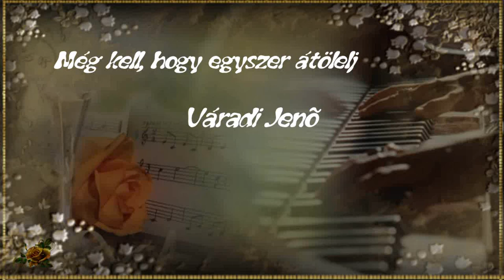Váradi Jenő ... Még kell, hogy egyszer átölelj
NON PROFIT VIDEO ! SZÓRAKOZÁS CÉLLAL FELTÖLTVE !
Kellemes hétvégét kívánok minden látogatómnak !